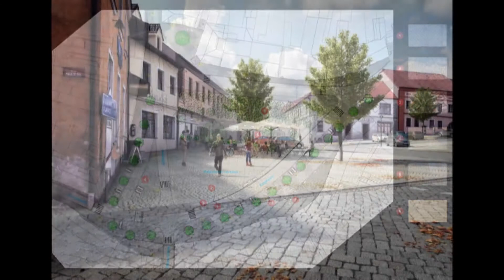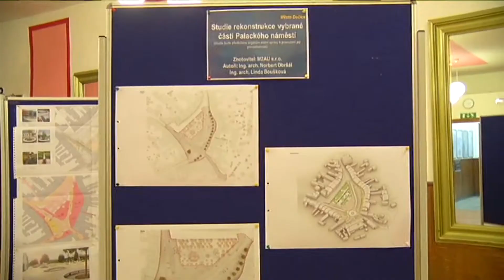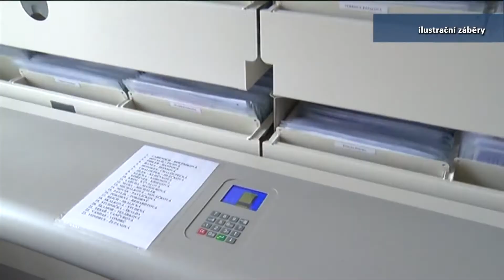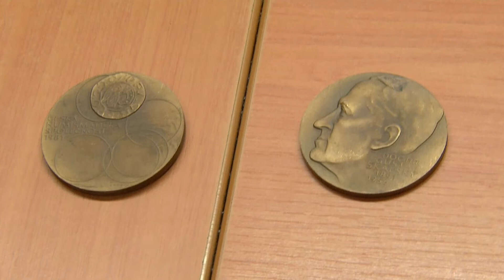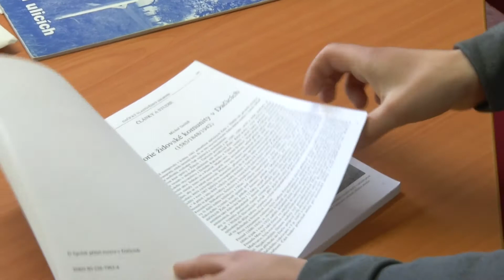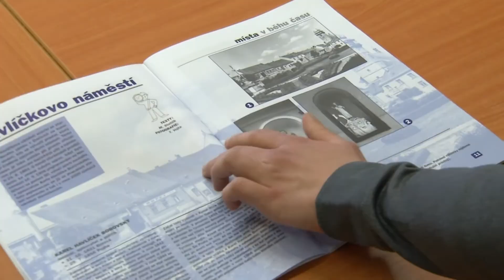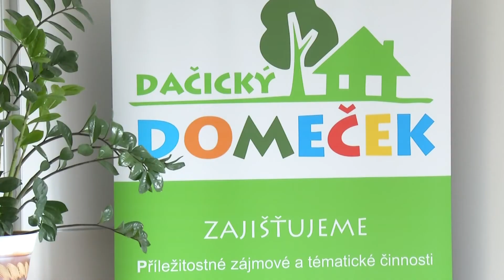DATEL - Dačické zprávy Dačické televize 26. 3. 2021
1. Křižovatka na Palackého náměstí stále čeká na řešení
2. Mateřská škola řeší v dubnu přestupy. Kvůli koronaviru online
3. Opět je prodloužená platnost propadlých řidičáků
4. Na velikonoční svátky se připravuje také kostely v Dačicích
5. I v březnu si Dačice připomínají kulatá výročí
6. Také Dačický domeček je s dětmi v kontaktu alespoň online